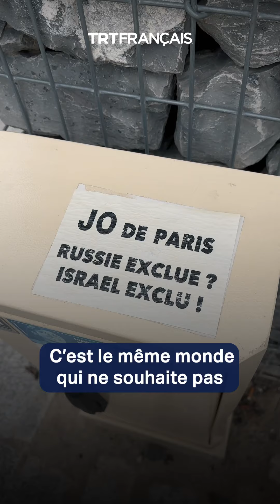“La Russie a été exclue, Israël doit l’être aussi”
Une manifestation a eu lieu mardi devant le Comité d’Organisation des Jeux Olympiques (COJO) à Paris. Les protestataires ont demandé l’exclusion des athlètes israéliens à l’instar des sportifs russes et biélorusses qui ont été bannis des compétitions en raison de l’offensive russe en Ukraine.